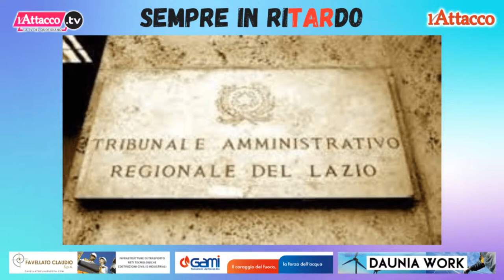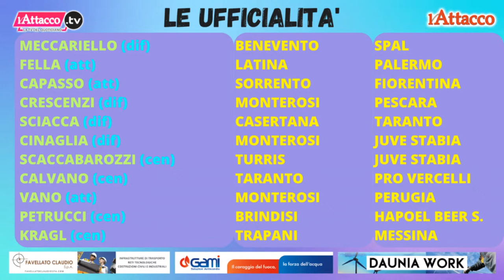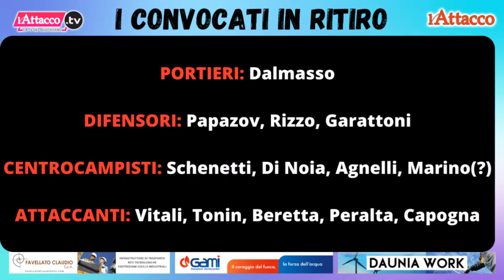Calcio d'Estate - 5^ Puntata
Il ritiro più triste e confuso della ultracentenaria storia del Foggia quello partito lunedì scorso tra Assisi e Bastia Umbra per il Foggia di Mirko Cudini che si appresta sabato alle ore 18.00 a scendere in campo per il primo impegno ufficiale di Coppa Italia contro il Catanzaro.

In questa puntata di Calcio d'Estate, condotta da Tullio Imperatrice, analizzeremo il momento rossonero con Italo Miraglia, il responsabile delle pagine sportive del quotidiano L'Attacco Pino Autunno, la collega Maria Assunta Scelsi, da Cerignola Fabio Trallo (L'Attacco), da Catanzaro Francesco Panza (uscatanzaro.net)